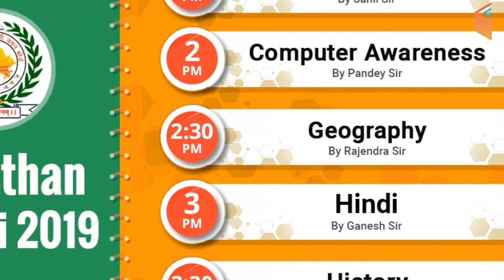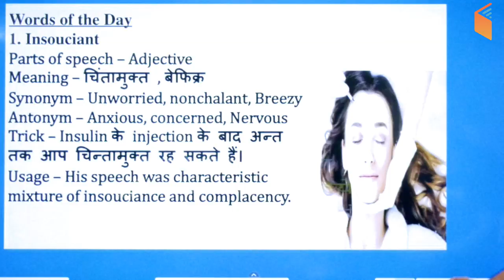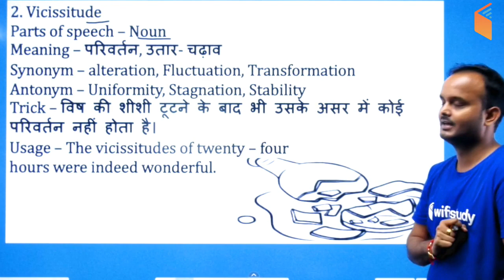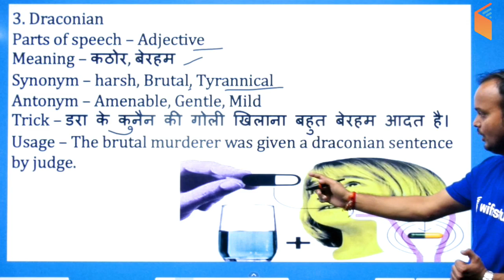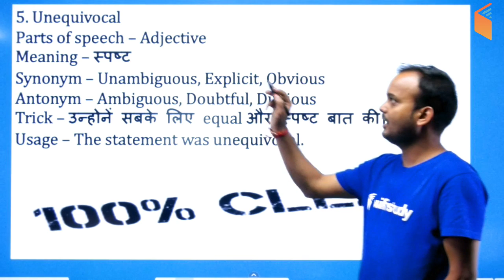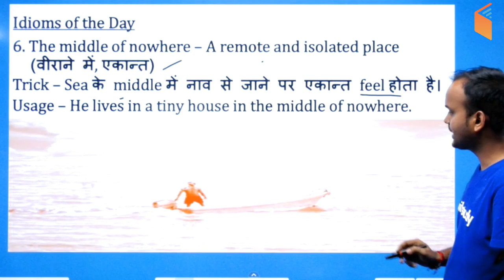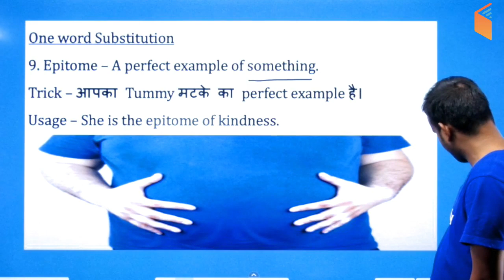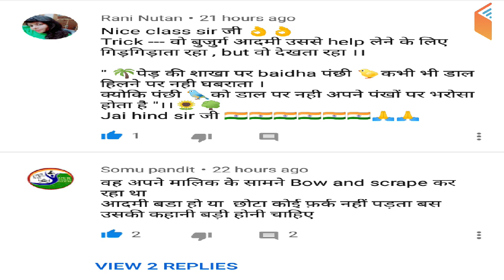10:00 AM - The Hindu Vocab Dose by Sanjeev Sir | 21 Aug 2019 | Day #25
1. One Subscription, Unlimited Access
2. Learn from your favorite teacher
3. Real time interaction with teacher
4. You can ask doubts in live class
5. Limited students
6. Download the videos & watch offline

✿ Static GK Special:
09:00 AM - Static GK by Sushmita Ma'am

✿ The Hindu Vocab Dose:
10:00 AM - The Hindu Vocab Dose by Sanjeev Sir
10:30 AM - English Booster by Sanjeev Sir

✿ HSSC 2019: (Police, Patwari, Gram Sachiv, Clerk, JE & Other Posts)
11:00 AM - GK by Sushmita Ma'am
11:30 AM - General Science by Shipra Ma'am
12:00 PM - Reasoning by Deepak Sir
12:30 PM - Maths by Naman Sir
01:00 PM - Hindi by Ganesh Sir

✿ Rajasthan Patwari 2019 :
01:30 PM - Maths/Reasoning by Sahil Sir
02:00 PM - Computer Awareness by Pandey Sir
02:30 PM - Geography by Rajendra Sir
03:00 PM - Hindi by Ganesh Sir
03:30 PM - History by Praveen Sir

✿ RRB JE 2019 (CBT-2) (Non-Tech):
06:00 PM - Physics by Neeraj Sir
06:30 PM - Computer Awareness by Pandey Sir
07:00 PM - Environment/Chemistry by Shipra Ma'am (1 Hour)

✿ Air Force 2019 X & Y Group:
08:00 PM - English by Sanjeev Sir
08:30 PM - Reasoning by Deepak Sir
09:00 PM - Maths by Dangi Sir (For Group ‘X’ Trades)
09:30 PM - Maths by Naman Sir (For Group ‘Y’ Trades)
10:00 PM - General Awareness by Sandeep Sir
Special Class - Physics by Neeraj Sir